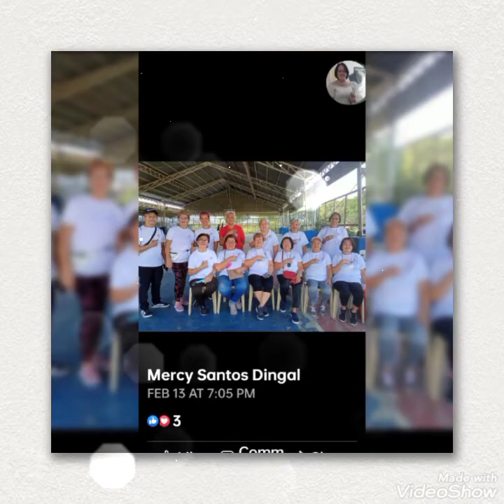AMY DADIVAS PHOTO VIDEO 2